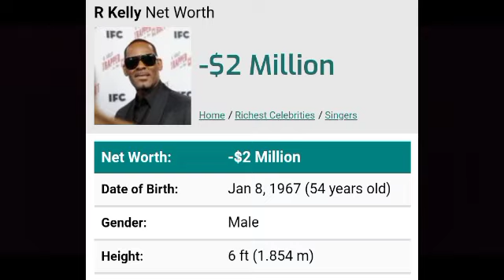R Kelly Net Worth Negative 2 Million Dollars....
How is it possible to have a net worth negative 2 million dollars?